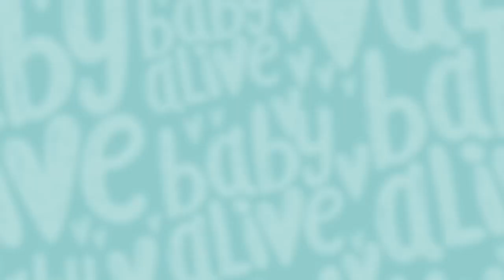Baby Alive Official 💀 Spooky Sugar Skull! Day of the Dead 💀 Kids Videos 💕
Charlie and the Babies celebrate Day of the Dead (Dia de los Muertos) ☠️. Which doll will get their hands on the spooky sugar skull first?!

Baby Alive Official ☠️ Spooky Sugar Skull! Day of the Dead 💀 NEW EPISODE 🌈 Kids Videos 💕